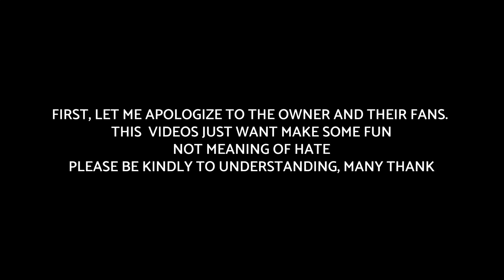Funny Ox Zung TikToks (MAMA GUY) #03 - DRAWING MEME | HEAR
Hi everyone ! 😆